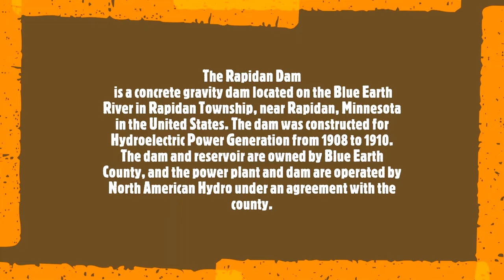Minnesota Autumn Fall Colors at Rapidan Dam Hydroelectric Power Generation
Today in this vlog Minnesota Autumn Fall Colors at Rapidan Dam Hydroelectric Power Generation. We have hundreds of videos available for you to watch on our Channel and hope you enjoy the content we create and hope entertaining for you to watch!

Our eBay Store @

A friendly reminder to our Subscribers and New viewers to our channel.
We know everyone can't watch the whole video of each vlog we produce since everyone has different interest, but we hope you enjoy each Vlog & able to watch at least 3 minutes or 30% or more of each vlog to help our Channel grow. It helps YouTube & Facebook algorithms to improve our organic reach on YouTube & Facebook that will help the search system and keep our content relevant and more available to others. If you have any suggestions to improve our content or comments, please let us know.

My wife & I became bloggers because we were watching other content creators & enjoyed the content & options available to watch on YouTube & Facebook, so we started Vlogging to combine our memories through life & also sharing our everyday lifestyle as a Fil-Am couple through travel & eating my wife's Filipino cooking & my American cuisine Recipes. Highlighting restaurants, nature landscapes, Wildlife & How to DIY help tips, Reaction videos, reviews. Our daily life activities here in USA, & hopefully abroad in the future.